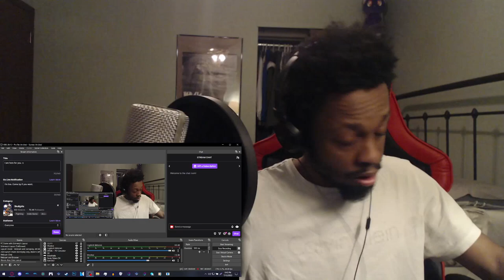GEX IS BACK!! ONE OF THE GREATEST OF ALL TIME!